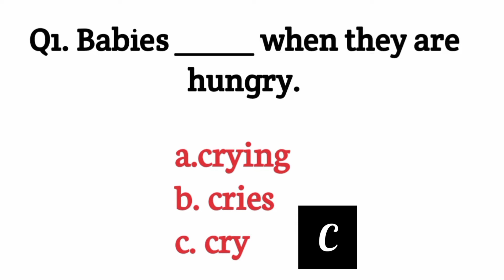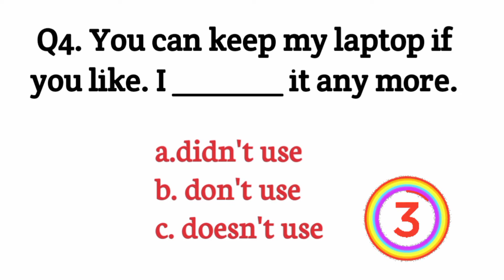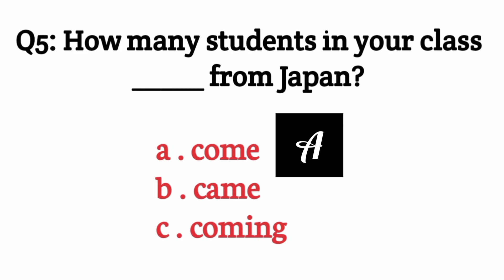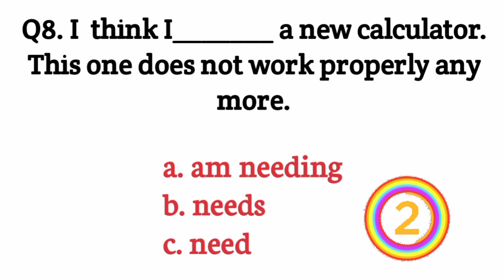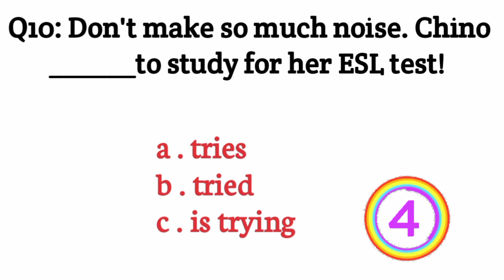MULTIPLE CHOICE : PRESENT TENSE ( grammar lesson)/ TalktoJULIA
Learning English is fun!
Have fun answering 10 questions that would surely enhance your grammar skills.